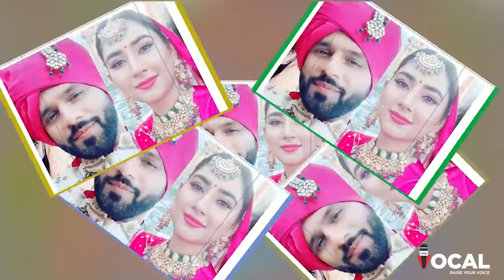Rahul Vaidya, Disha Parmar got married ? |Rahul Vaidya And Disha Parmar Wedding Video